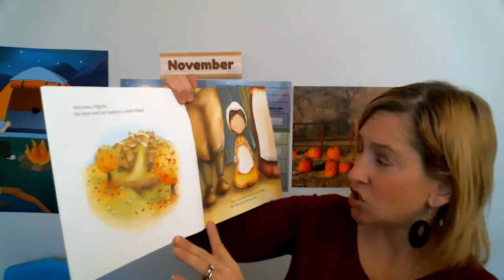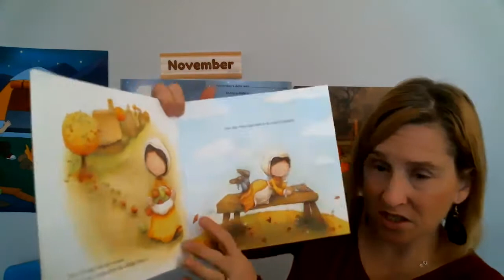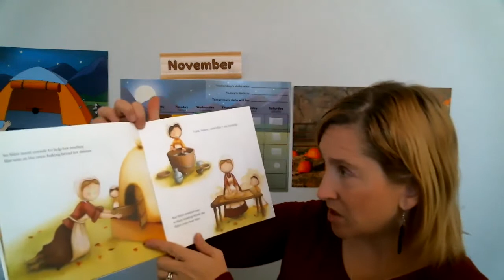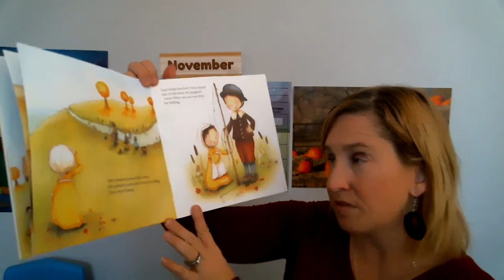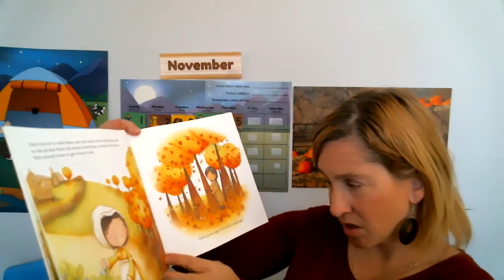The Littlest Pilgrim story home preschool circle time with Ms Julie and her kids friends online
The Littlest Pilgrim story home preschool circle time with Ms. Julie and her kids friends online. Ms. Julies Favorite books and crafts for preschool kids to have at home

Ms. Julie is a virtual preschool and early childhood educator with her interactive class schedule for your kids.  Full preschool curriculum and hands on learning with monthly subscription boxes of crafts and learning tools. Families love to learn together with Ms. Julie. Preschool is a great way to start learning.

Ms. Julie also has online summer camps with crafts and stories. Themes from Disney Jr. and Nick Jr.  Ms. Julie crafts and camps are fun virtual interactive events for kids.  Crafts, stories, show and tell from paw patrol, princess Elsa and more.